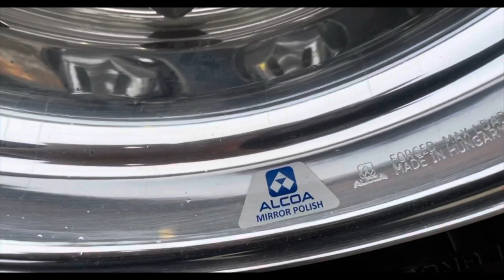Volvo Vnl770 never ending project